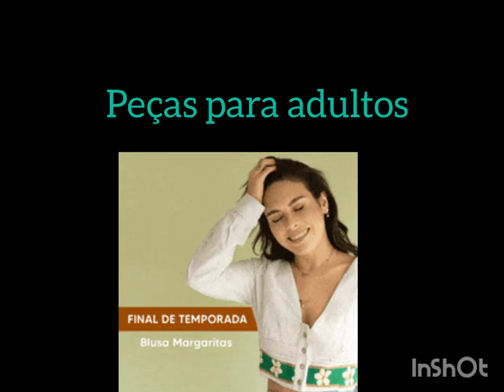ARTES MANUAIS EM CROCHÊ E TRICOT - CONFECÇÃO DE NALY NENÊ D'ART. À VENDA TODAS AS PEÇAS.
Observação:  Observação: esse canal é INDEPENDENTE, e NÃO TEM patrocínios, não tem vínculos com ONGS, ASSOCIAÇÕES, SOCIEDADES, INSTITUIÇÕES, EMPRESARIADOS, é na fé e perseverança a realização do meu trabalho. Naly de Araújo Leite

VAMOS À PESQUISA!
Crochê
Crochê ou croché é o processo de criação de tecidos usando a agulha de crochê e algum fio contínuo, normalmente, lã, fio de algodão, seda etc mas também pode se usar arame, barbante ou outro material inovador... Wikipédia
Quais são os principais tipos de crochê?
Crochê simples: o crochê tradicional, também conhecido como crochê simples, é o ponto de partida para muitos iniciantes. ...
Crochê amigurumi: esta variedade de crochê nasceu no Japão e permite criar bonecos e objetos tridimensionais.
Qual a origem da arte do crochê?
Origem do crochê
Alguns historiadores, apostam que o crochê existe desde a pré-história e foi desenvolvida no século 16. Porém, também há indícios que o crochê existia para o vestuário masculino, sendo usado para caça e pesca, e acredita-se que a técnica era feita apenas com os dedos.
O tricô é uma técnica para entrelaçar o fio (de lã ou outra fibra têxtil) de forma organizada, criando-se assim um tecido que, por suas características de textura e elasticidade, é chamado de malha de tricô ou simplesmente tricô.

Pode ser feito manualmente, com duas agulhas que, além de propiciar o entrelaçamento do fio (criando cada ponto), abrigam a malha de tricô já tecida.

O tricô pode também ser feito através de máquinas próprias chamadas de máquinas de tricô, o que também resulta num pano muito semelhante à malha manualmente tecida.

No Brasil, as principais cidades no desenvolvimento de Tricô são:
Monte Sião (Capital Nacional do Tricô - MG) Socorro
Jacutinga
Blumenau
Farroupilha
Gramado[1]
Curitiba[2] Tricota Curitiba promove Congresso Brasileiro de Tricô geralmente no mês de abril.